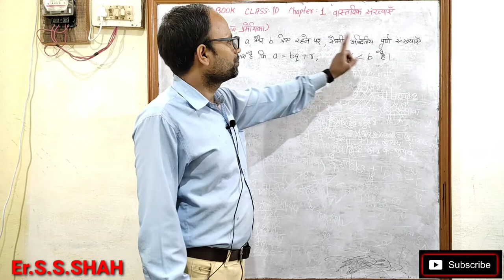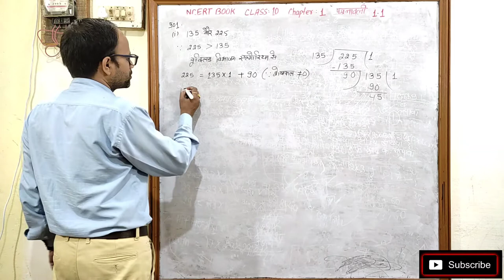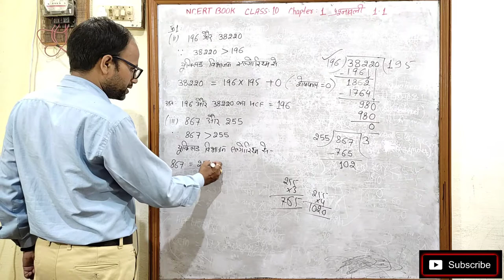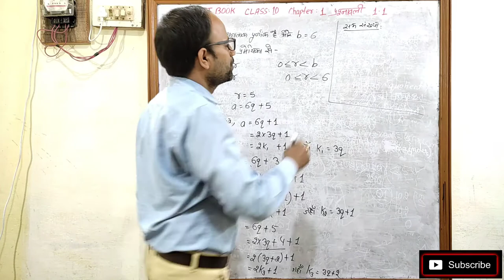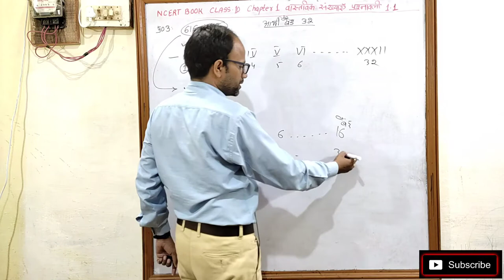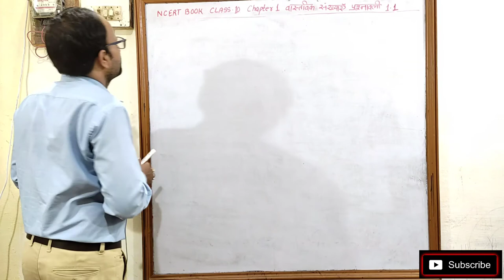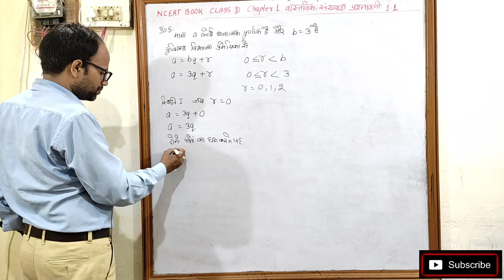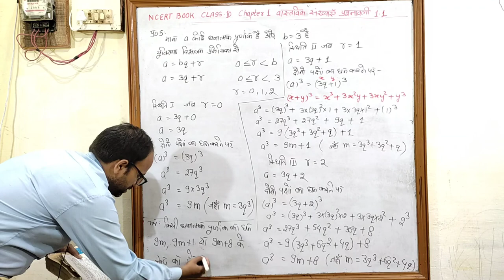वास्तविक संख्याएँ Real Numbers Class 10 Chapter 1 प्रश्नावली 1.1 NCERT BOOK हिन्दी माध्यम संपूर्ण हल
NCERT Book Class 10 chapter 1 प्रश्नावली 1.1
Real Numbers class 10 Chapter 1 Exe 1.1
वास्तविक संख्याएँ Class 10 Chapter 1 प्रश्नावली 1.1
Real Numbers
Real Number
Class 10 Real Numbers
वास्तविक संख्याएँ Class 10